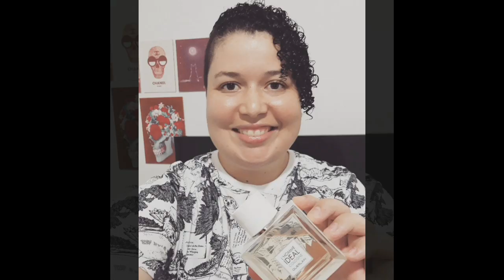ARKOI THERA COSMÉTICOS - Contratipo do ICE MEN Thierry Mugler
Fala galera perfumada tudo bem com vocês?
No vídeo de hoje trago uma resenha completa do perfume ARKOI da THERA COSMÉTICOS.
Um perfume fresco, versátil que combina com toda e qualquer ocasião. Uma versão gelada do clássico A*MEN
Venha conferir e deixar aquele like maroto!

Use o cupom: PERFUMOLANDIA

** Publi esse vídeo contém produto recebido de empresa parceira para análise **